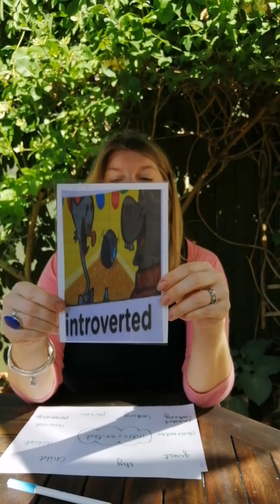Lantern Primary School - Introverted PW